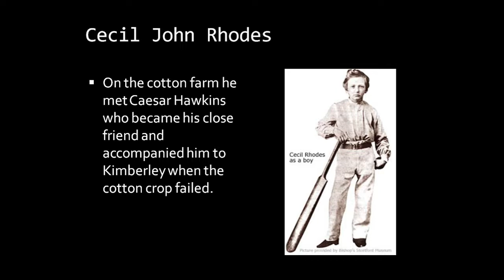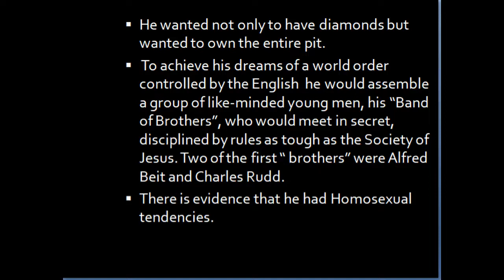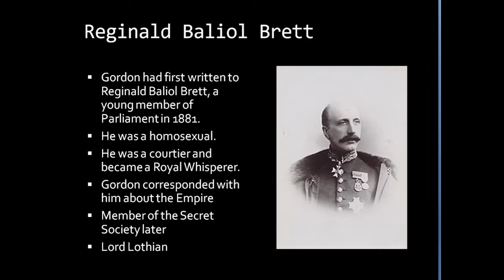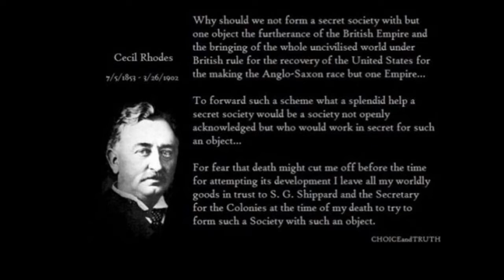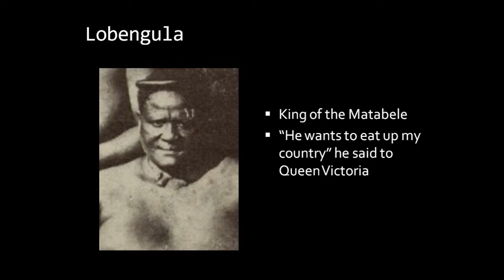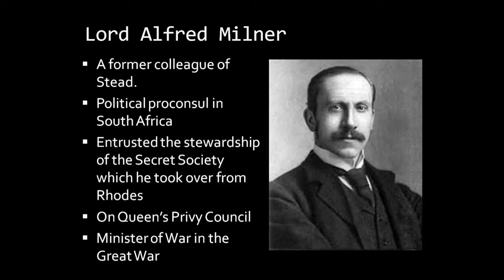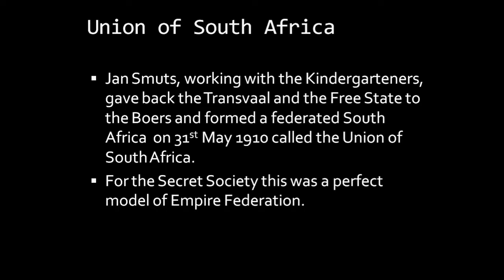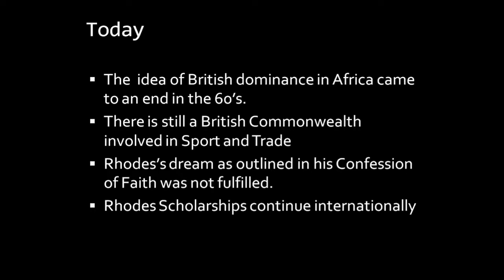Rhodes Secret Society 720 X 1280